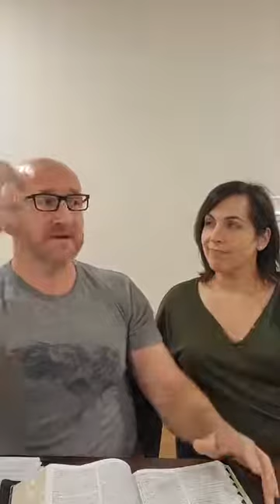Word of Encouragement - September 2, 2020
Facebook Live with Luke and Dana Mahowald